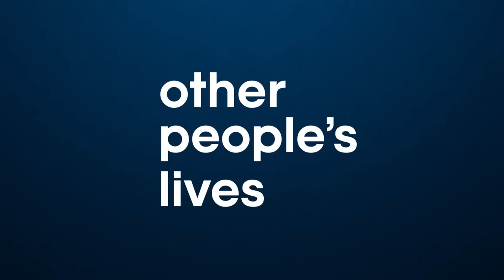I Like Being The Other Woman To Married Men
We speak with a woman about approaching other men to have affairs and why she doesn't feel any guilt about it. It's a wild ride.

receive UP TO $300 off.